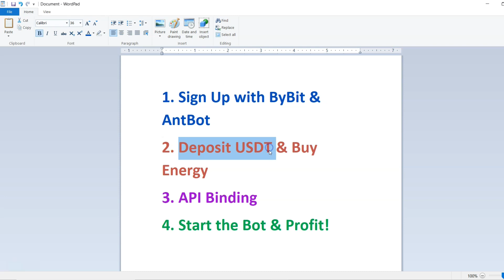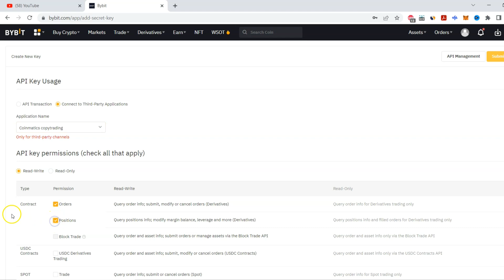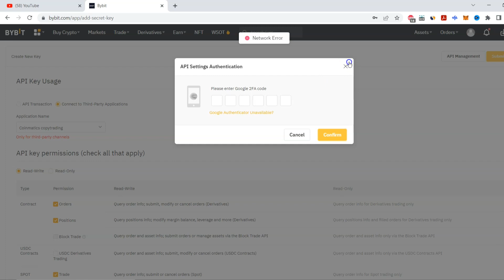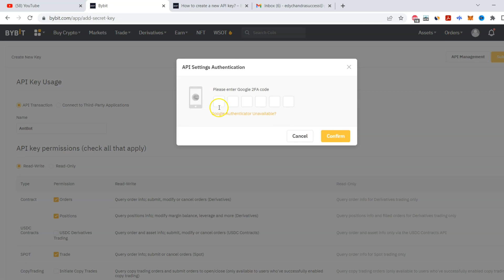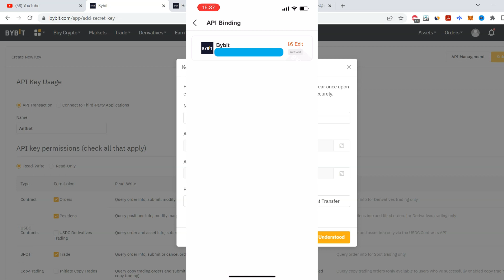ByBit & AntBot API BINDING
Here is how to do API Binding Bybit and AntBot for Futures trading. I show you how to bind your API KEY and Secret Key from Bybit to Antbot.

To claim your bonus, you must have purchased AntBot energy.

TIMESTAMPS:
0:00 API Binding Intro
1:20 Method 2
2:57 Method 2